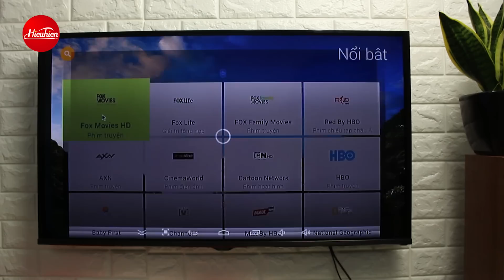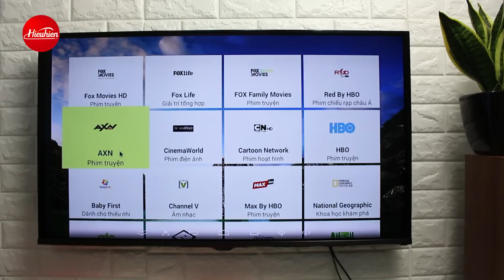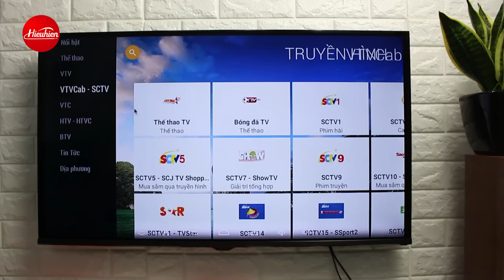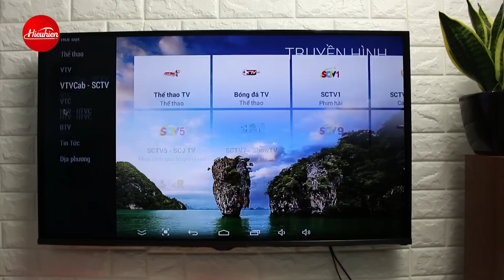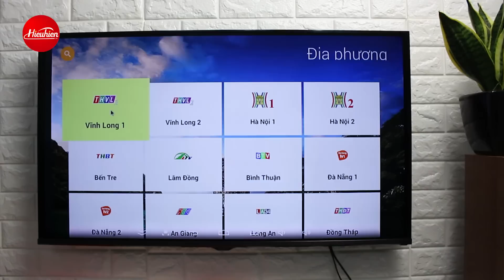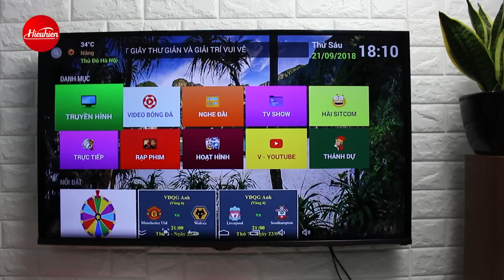GOTV - Ứng dụng xem truyền hình HD mới nhất cho Android TV Box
☎️ Hotline/Zalo tư vấn: 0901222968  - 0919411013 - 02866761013
🏠 CN1: Số 1A Bắc Hải, P.15, Q.10, TP.HCM
🏠 CN2: Số 6 Nhiêu Tứ, P.7, Q.Phú Nhuận, TP.HCM